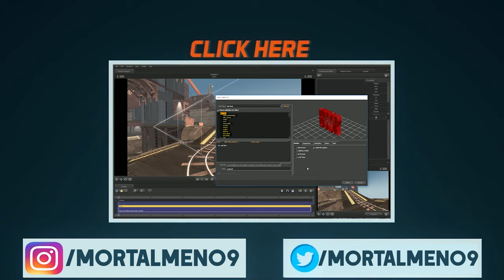GAME BREAKING GLITCH - Dead By Daylight SWF (W/syn)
Ran into a game breaking glitch while playing Dead By Daylight with Syn and Scoutaloo. Hope you enjoy!